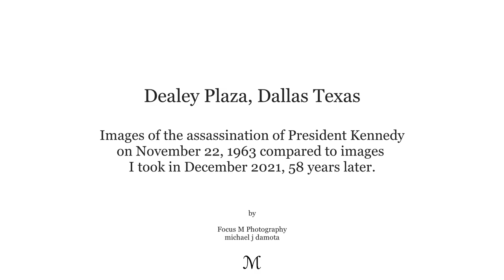1963 & 2021 ~ location photos of JFK in Dealey Plaza.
In this video I tried to match photos I took in December 2021 to some of the photos taken on 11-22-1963 in Dealey Plaza. They are approximate plus camera technology has changed drastically.